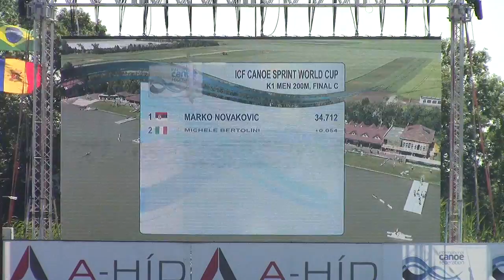Segedin 2017 2805 K1 200 C finale Marko Novakovic